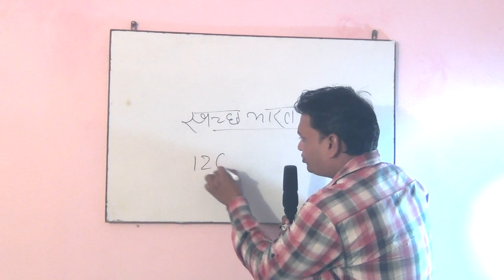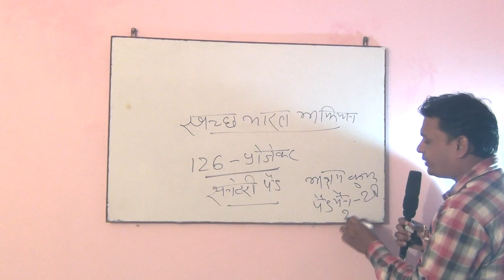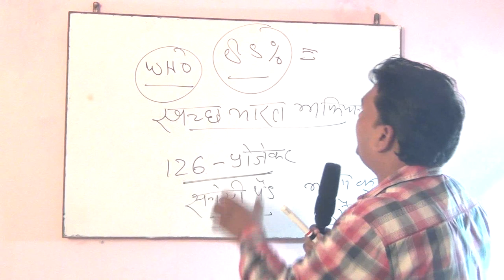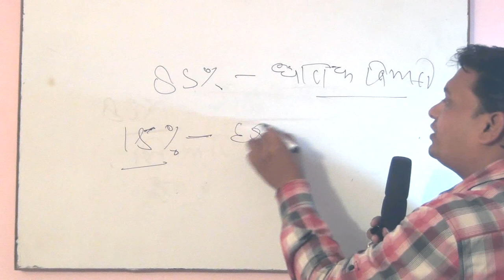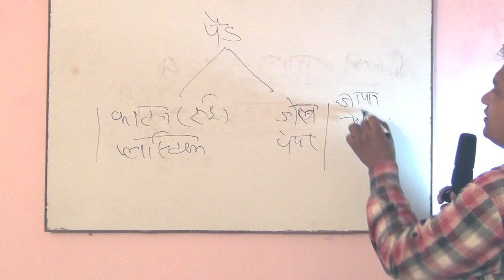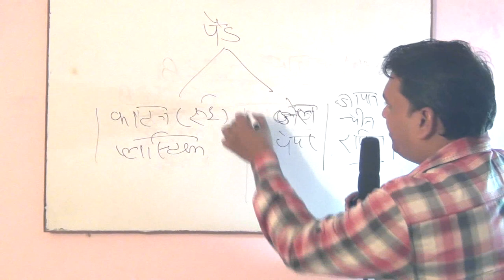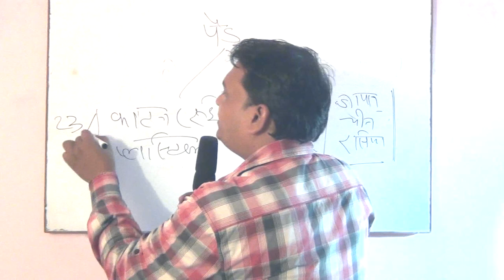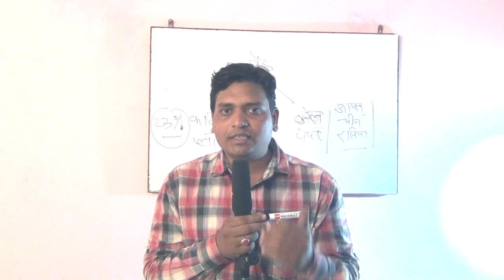NAREETVAM || स्वच्छ भारत अभियान ||best sanitary pads || Gautam Adhikari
NAREETVAM ||best sanitary pads || Gautam Adhikari

Although producers are generally reluctant to reveal the exact composition of their products, the main materials will usually be bleached rayon (cellulose made from wood pulp), cotton and plastics. In addition, fragrance and antibacterial agents can be included. The plastic parts are the backsheet and polymer powder as an additional powerful absorbent (superabsorbent polymers) that turns into a gel when moistened.[1][2] Procter & Gamble are advertising a proprietary material called infinicel as the core of their napkins.[3] In general, the layering is as follows: "an absorbent core material placed between a flexible liquid-pervious topsheet and a liquid-impervious plastic backsheet that has an adhesive on the outside for attaching the napkin to an undergarment".[4] As is the case with disposable tampons and diapers recycling is difficult and rarely done due to cost reasons although proof-of-principle solutions appear to exist.[5] When not dumped in a landfill where the non-biodegradable parts may persist for thousands of years, conventional hygiene products can at best be "thermally recycled" (incinerated).

There are several different types of disposable menstrual pads:

Panty liner: Designed to absorb daily vaginal discharge, light menstrual flow, "spotting", slight urinary incontinence, or as a backup for tampon or menstrual cup use.

Ultra-thin: A very compact (thin) pad, which may be as absorbent as a Regular or Maxi/Super pad but with less bulk.

Regular: A middle range absorbency pad.

Maxi/Super: A larger absorbency pad, useful for the start of the menstrual cycle when menstruation is often heaviest.

Overnight: A longer pad to allow for more protection while the wearer is lying down, with an absorbency suitable for overnight use.

Maternity: These are usually slightly longer than a maxi/Super pad and are designed to be worn to absorb lochia (bleeding that occurs after childbirth) and also can absorb urine.

The shape, absorbency and lengths may vary depending on manufacturer, but usually range from the short slender panty liner to the larger and longer overnight. Long pads are offered for extra protection or for larger people whose undergarments might not be completely protected by regular length pads, and also for overnight use.

Other options are often offered in a manufacturer's line of pads, such as wings or tabs that wrap around the sides of underwear to add additional leak protection and help secure the pad in place. Deodorant is also added to some pads, which is designed to cover menstrual odor with a light fragrance. There are even panty liners specifically designed to be worn with a thong/G-string.